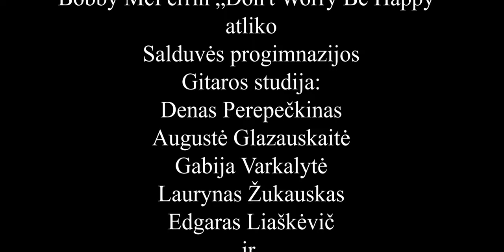Don't Worry By Happy by GS & SGS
Bobby McFerrin „Don't Worry Be Happy“
atliko
Salduvės progimnazijos
Gitaros studija:
Denas Perepečkinas
Gabija Varkalytė
Augustė Glazauskaitė
Laurynas Žukauskas
Edgaras Liaškėvič
ir
Stasio Šalkauskio gimnazijos
Gitaros studija:
Aleksas Perepečkinas
Kristupas Vaitkus

Vaizdelio autorė ir garso režisierė -
Gitaros studijų vadovė Vilma Klumbytė

2022 m.